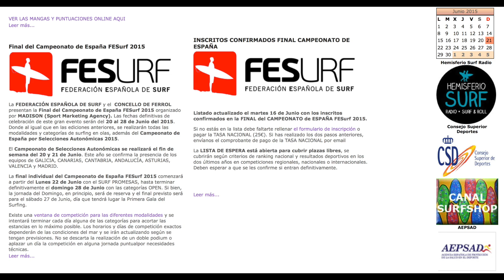Campeonato de España FESurf Doniños 2015 Longboard y SUP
Mein neuer Film Campeonato de España FESurf Doniños 2015 Longboard y SUP